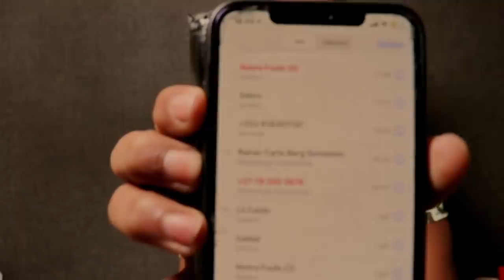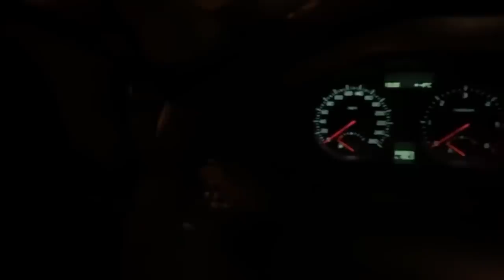PRANK GAARIGIISA AYAAN KA XADAY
waa prankigii iigu horey ma qorshayn xataa. kaliya waxaan arkay gaarigiisa oo shiadan misane barafrka laga xaaqay  anoo gaari la aan ah waxaana go aansaday inaan prank kusameeyo